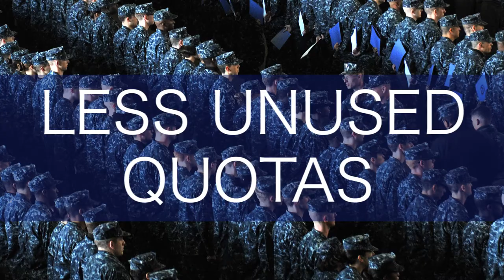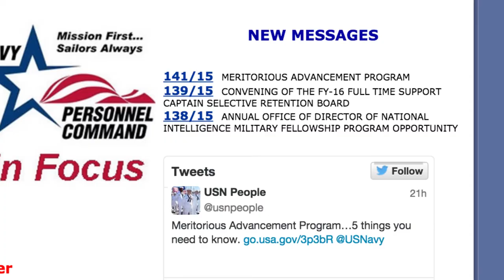WWR: Meritorious Advancement Program, E-7 Quotas, Less NWUs and Enlisted Women Submariners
From this edition of the @USNPeople Weekly Wire:

1.) 5 things to know about the Meritorious Advancement Program
Further expansion of MAP for next year, including the number of quotas, shore duty command eligibility and number of "MAP seasons," is under review by Chief of Naval Personnel (CNP) and Fleet leadership. Additional guidance will be published early in fiscal year 2016 outlining future changes.

NAVY TIMES, Mark D. Faram
Fitness requirements should "properly measure the conditioning required to complete the specific mission," according to the ALNAV. "They will integrate spot checks between test cycles and [ensure] there are programs in place to recognize individuals for superior physical achievement, including documented performance on fitness reports and evals."

3.) Retirement Pay: The DoD Plan
NAVY TIMES, Andrew Tilghman
The Pentagon's proposal would eliminate that guaranteed minimum payment for troops and seeks more flexibility for the services to determine when and how much continuation pay to offer individual troops. The Pentagon vision would resemble the current system of retention bonuses. But the continuation pay would result in more and higher cash payments going to midcareer troops, said Anthony Kurta, deputy assistant secretary of defense for military personnel policy.

UTSANDIEGO.COM, Gretel C. Kovach
Recruiting and retaining a greater concentration of female troops will help the armed forces combat sexual assault, integrate combat units, diversify thinking, and create a more professional work environment attractive to the millennial gen

Video produced by Mass Communication Specialist 1st Class Elliott Fabrizio and Mass Communication 2nd Class LJ Burleson.